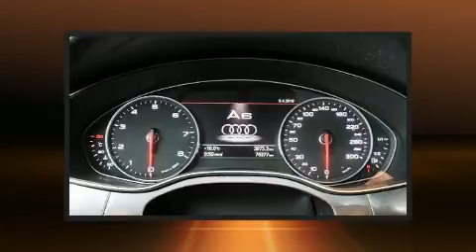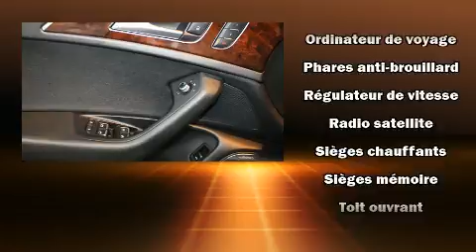2015 Audi A6 in Saint-Laurent, QC H4T 1A1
Audi Prestige
5905, route Transcanadienne

Ressentez toute la puissance de son moteur V8 turbo, venez essayer l'Audi A6 2015. Affichant moins de 80 000 km au compteur, cette berline 4 portes met la priorit�� sur le confort, la s��curit�� et son c��t�� pratique. Sous le capot on retrouve un moteur 4 cylindres d��veloppant plus de 200 chevaux, ce qui vous offre une conduite dynamique et pr��visible. Ce mod��le propose une foule de caract��ristiques de s��rie, fini les sacrifices. Comme le t��l��d��verrouillage des porti��res, l'ouverture automatique de la glace du conducteur, des essuie-glaces intermittents, un volant gain�� de cuir, le si��ge conducteur �� commande ��lectrique, le r��troviseur central avec fonction anti��blouissement automatique, des r��troviseurs ext��rieurs avec fonction anti��blouissement automatique, et un climatiseur. Les passagers arri��re seront reconnaissants de la pr��sence de chauffe-si��ge en hiver. Le coffre est muni d'un dispositif de fermeture assist��e, qui agit comme une troisi��me main fort appr��ci��e quand on a les bras pleins. Avec des phares �� haute intensit�� lumineuse pour ��clairer la route, vous b��n��ficierez d'une visibilit�� optimale en toutes circonstances. Le toit ouvrant assist�� illumine l'habitacle de lumi��re naturelle. Le syst��me de navigation int��gr�� procure des instructions �� chaque intersection, et son unique bloc d'instrumentation constitue une interface machine des plus fonctionnelles. Vous appr��cierez la musicalit�� de la cha��ne st��r��o, qui comprend une lecteur CD et une connexion MP3, commandes audio sur le volant, un disque dur de 10 giga octet, et 10 haut-parleurs qui procurent une ambiance sonore incomparable. Audi a mis la s��curit�� des occupants au coeur de ses pr��occupations avec les ��quipements suivants: coussins gonflables �� l'avant avec d��tecteur de poids du passager, rideaux gonflables pour prot��ger la t��te, syst��me antipatinage, syst��me d'assistance au freinage, appuis-t��te avant anti-coup de fouet, un syst��me antivol, et freins �� disque aux 4 roues avec antiblocage. Ce v��hicule a ��t�� con��u en fonction d'exigeants imp��ratifs de s��curit��, vous partirez l'esprit tranquille. Nous comptons sur une ��quipe amicale et exp��riment��e. Le service de qualit�� et les bons prix, c'est notre sp��cialit��, au plaisir de vous servir.